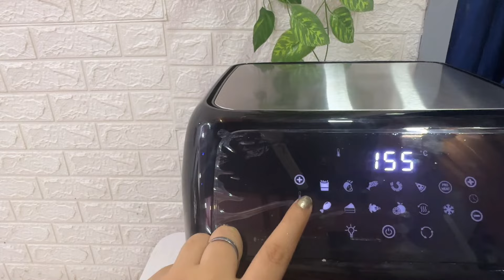Homemade है eggless है भाई बिना अंडा 20 minutes में ladi pav eggless ladi pav homemade bread recipe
यही है वो मशीन जो आपको दिखाना चाहती थी जो baking में घंटो का काम चुटकियों में करेगा

Air

 Product Purchase link of Stand mixer